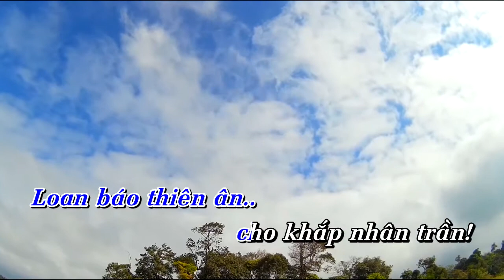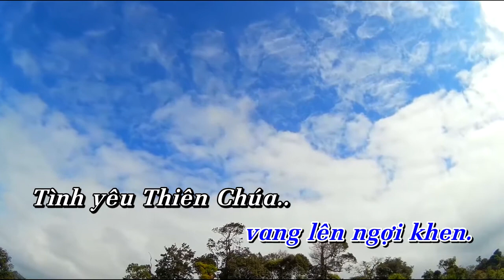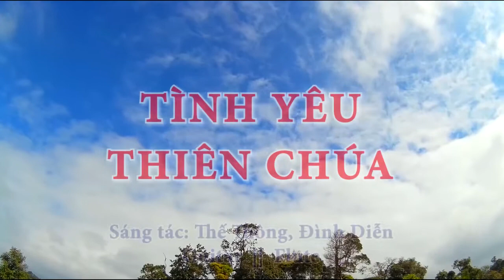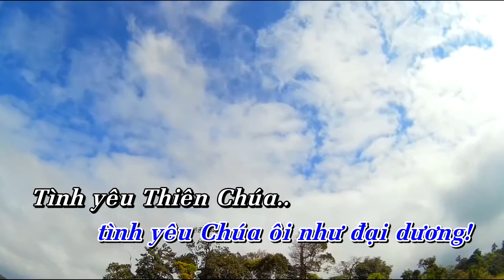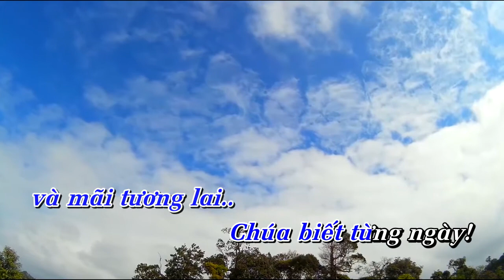TÌNH YÊU THIÊN CHÚA || Hòa tấu Guitar, Flute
Hòa tấu: TÌNH YÊU THIÊN CHÚA || Guitar, Flute

- Sáng tác: Thế Thông, Đình Diễn
- Guitar, Flute: (?)